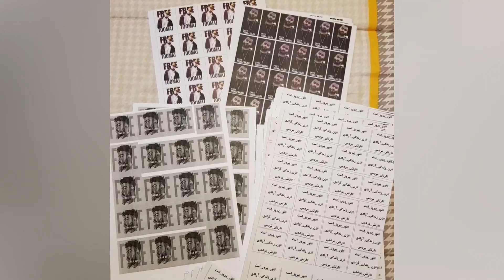تهیه تراکت اعتراضی جهت پخش برای آزادی توماج صالحی و سامان یاسین هنرمندان معترض و مردمی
بهمن ۱۴۰۲